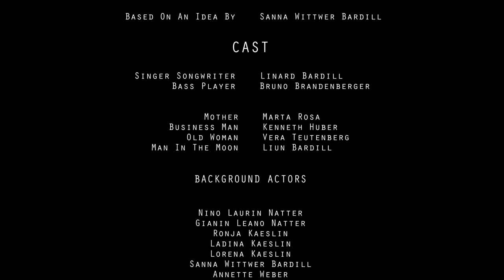Hexenscheit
Das Video zu Linard Bardills Album "NU#".

Mauves Pictures Präsentiert ein Linard Bardill MusicVideo einen Tonio Krüger Film

Hexenscheit, nach einer Idee von Sanna Wittwer Bardill

M/T Linard Bardill

Auf dem Hexenscheit der Qual
Wird uns der Nordwind etwas geigen
Schon sind so manche Bäume kahl
Doch im Novemberreigen
Fallen noch Blätter ohne Zahl
Ins Feuer unsrer Wachsamkeit
Ein jedes Blatt zu seiner Zeit

An einen Ort der Frühling birgt
Und Wandel dunkler Erde wirkt
Ach führten uns die Krähen hinters Licht
Damit das Grün
Einst aus Zweigen bricht

Nach dem Hexenscheit der Not
Tanzen wir als ungeladne Gäste
Es stirbt kein Gott den jungen Tod
Wir werden alt wie abgebrochne Äste
Und sind doch warm wie frisches Brot
Und lechzen nach dem Blick der Sterne
Und sehnen uns nach ihrer Ferne

Auf dass das Grün
Bald aus den Zweigen bricht

Spiel uns das Hexenscheit zur Nacht
Damit wir tanzen nicht verpassen
Wenn langsam jene Zeit erwacht
Da wir die Traurigkeit verprassen
Und wenn die Sonne wendet - ihre Pracht
Und ihre Strahlen Hochzeit zaubern
Lass uns nicht nochmals zaudern

An diesem Ort der Frühling birgt
Folgen auch wir den Krähen hinters Licht
Bis dass das Grün
Aus allen Zweigen bricht